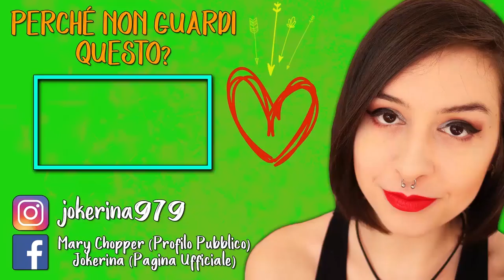RIVIVERE VECCHI MOMENTI | OXENFREE #4